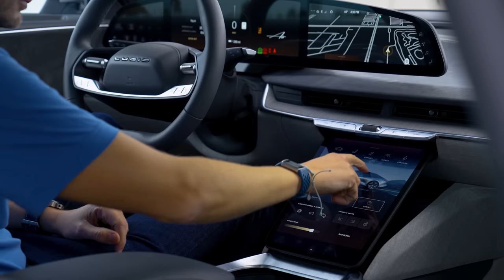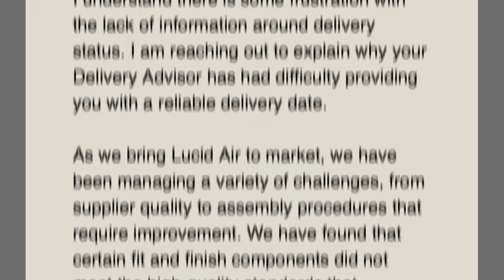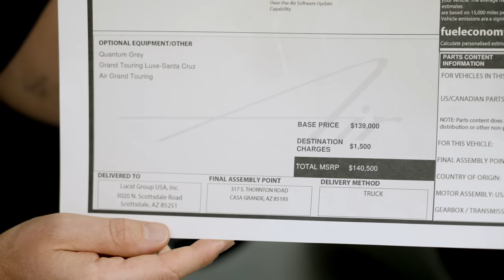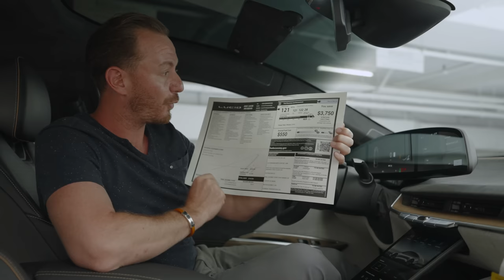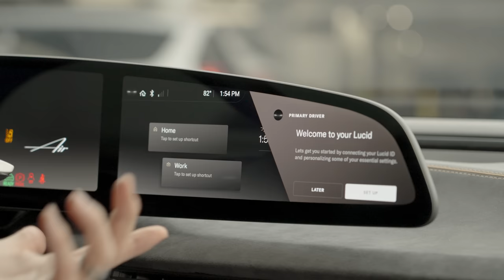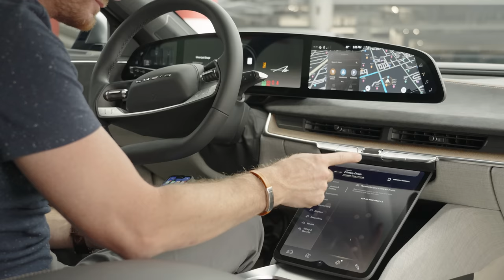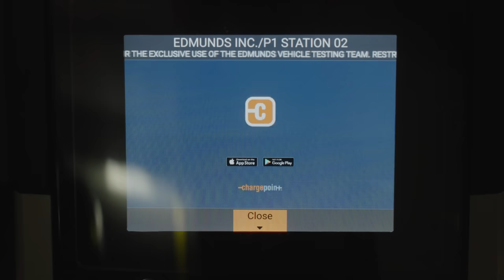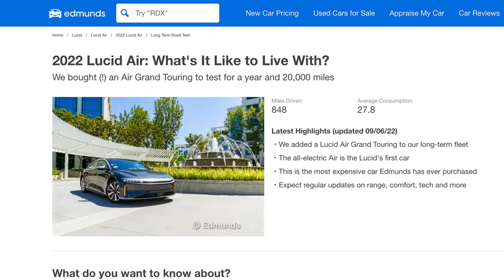We Bought a Lucid Air Grand Touring! | Unboxing Our Lucid Air EV | Exterior, Interior, Tech & More!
After a long wait, this Lucid Air Grand Touring is the latest addition to the Edmunds long-term fleet!! Over the course of the next year, we’ll be putting this luxury electric sedan to the test to see if it really does live up to the hype (and the price) or if it fails to meet expectations. But for now, it’s time to take off all the plastic wrapping and covers for a full overview of the Air, including exterior, interior, Easter eggs, and even a special segment for all the ASMR fans out there.

00:00 Intro
01:27 What We Got
04:36 ASMR
05:46 Interior & Set-Up
12:04 Exterior
16:13 Charging
17:40 Edmunds' Take